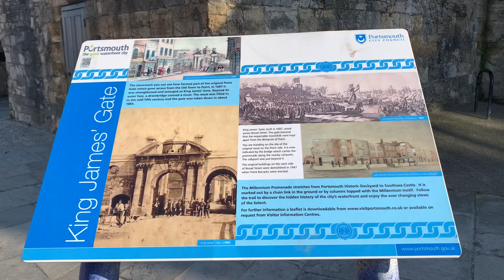24 June 2022